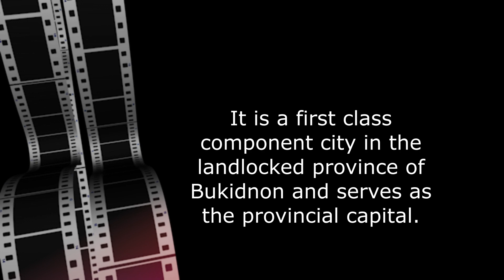BUKIDNON malaybalay mindanao insta360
It was one of these trips in Mindanao that made me more excited.  First because, I know by heart that Malaybalay is one of those cities I always wanted to see.  And second, because it was a series of visits to different nearby spots surrounding the city.